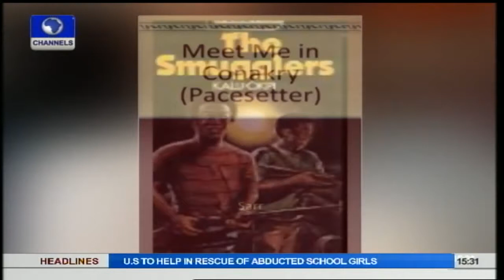Channels Book Club Features Authors, Yemi Sikuade, Kolawole Oyewole Part1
In 1977, Macmillan began a series of pop fiction novels written by African writers. It was called the Pacesetter Series and it turned out to be hugely successful. Over the next 15 years, 130 of the novels were published. The novels included Meet Me In Conakry by Sheriff Sarr; The Smugglers by Kalu Okpi; Symphony Of Destruction by Sunday Adebomi; The Betrayer by Sam Adewoye; The Delinquent by Mohammed Sule; The Extortionist by Chuma Nwokolo.